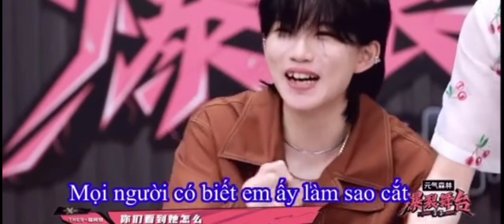CHỊ GÁI LỤC KHA NHIÊN "TỐT BỤNG" VÀ EM GÁI YUQI "ĐANH ĐÁ"